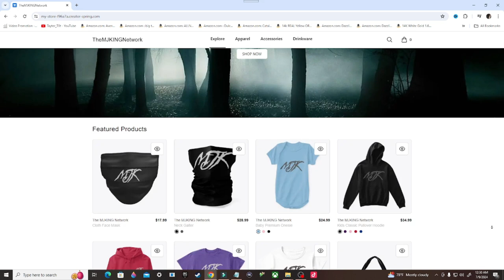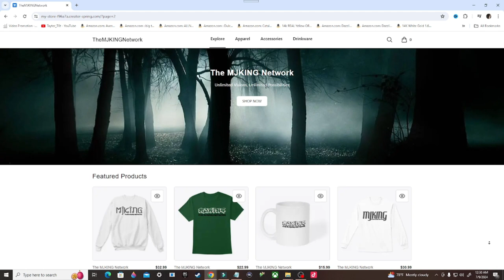World War Z Gameplay Walkthrough, Part 2: FROM RUSSIA WITH A SWARM OF ZOMBIES (PC)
World War Z is a third-person shooter video game developed and published by Saber Interactive. It was released for Microsoft Windows, PlayStation 4 and Xbox One on 16 April 2019, and a Nintendo Switch version was released on 2 November 2021. It was also released for Google Stadia on 5 April 2022. Ports for PlayStation 5 and Xbox Series X/S released on 24 January 2023. Loosely based on the 2006 novel of the same name and set in the same universe as the 2013 film adaptation, the game follows groups of four survivors of a zombie apocalypse in the cities of New York, Jerusalem, Moscow, Tokyo, Marseille, Rome, Kamchatka and Phoenix.

Stay Updated!